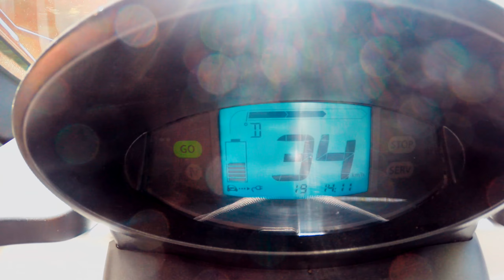Un Giro in Twizy - Vita di una GoPro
Se vuoi sostenerci o comunque acquistare giochi scontati rispetto a steam/origin/uplay ecc, visita questo e acquista i giochi dal seguente link :D

Oggi amici sgleppatori vi portiamo in giro sulla Mitica Twizy un auto elettrica by Renault ! E' in grado di percorrere circa 80 km con  meno di 1 euro la velocità massima è di 80km orari, si ricarica a qualsiasi presa elettrica e non ha bisogno di nessun tipo di manutenzione tranne ovviamente per Gomme e Freni, il risparmio come potete intuire è molto elevato ! Noi vi diamo appuntamento a giovedì con una nuova puntata di Computer per Passione ;)

---COME INVIARCI LE FOTO?---
Se volete far vedere la vostra postazione di giochi, o una qualsiasi foto vi venga in mente inerente al mondo dei computer, vi basterà andare al seguente link (la nostra pagina facebook) e inviarci la foto come messaggio privato o postarla direttamente in bacheca.